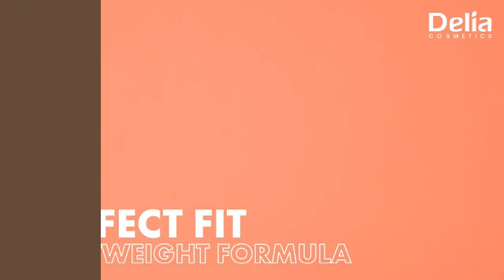DELIA COSMETICS BRIGHTENING MAGIC SKIN DEFINED CONCEALER THE NATURAL BRILLIANCE OF YOUR SKIN!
BRIGHTENING MAGIC SKIN DEFINED CONCEALER
HIGHLIGHT THE NATURAL BRILLIANCE OF YOUR SKIN!
gives the effect like after 8 hours of sleep,
lightens dark circles under the eyes, masks the symptoms of fatigue and lapse of time,
its formula provides the effect of natural coverage to always lighten the selected areas, smooth cracks, remove fatigue symptoms as well as illuminate some zones (shadows under the eyes, the so called lion's wrinkle, corners of the lips and the center of the nose),
Soft Focus technology makes the skin more delicate and even, while the imperfections, tiny wrinkles and fatigue symptoms – concealed,